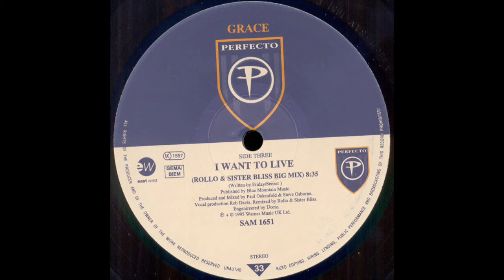Grace - I Want To Live (Rollo & Sister Bliss Big Mix)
Perfecto ‎– SAM 1651
2 × Vinyl, 12", 33 ⅓ RPM, Promo
UK
1995
Electronic
Progressive House, Progressive Trance